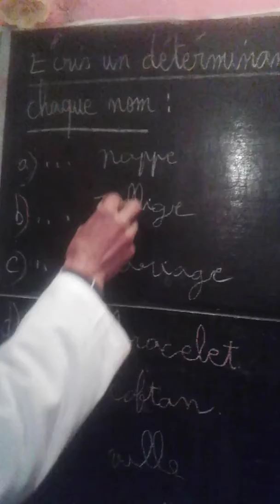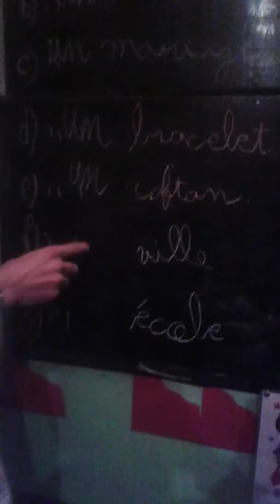Masculin ou feminin